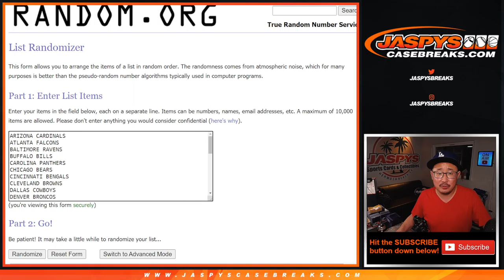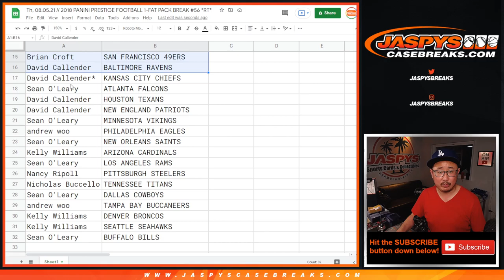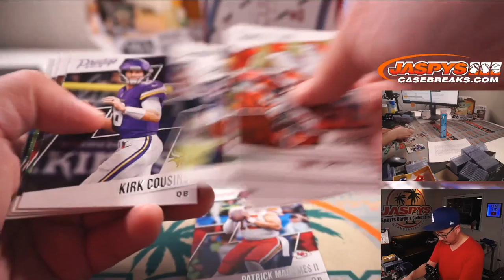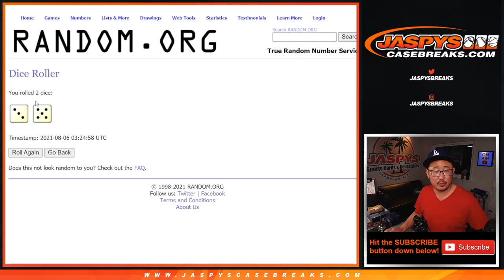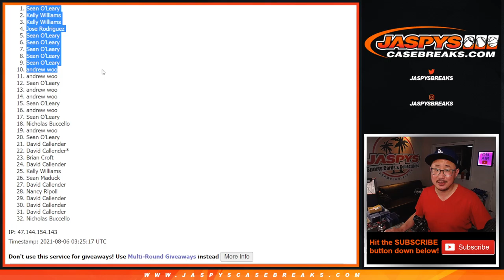Th, 08.05.21 // 2018 PANINI PRESTIGE FOOTBALL 1-FAT PACK BREAK #56 *RT*